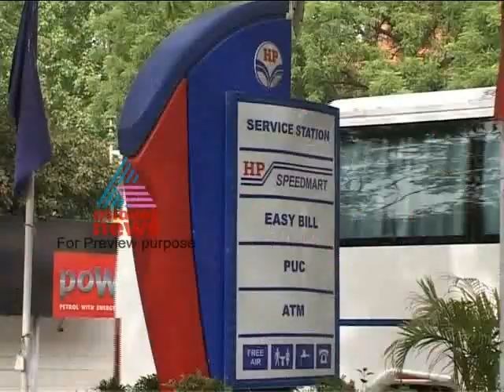Asianet Gulf News 14,December 2011 Part 1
Top Stories:
1)Oommen Chandy will meet the Prime Minister over Mullaperiyar Dam issue
2) Lokpal Bill all party meeting today
3)Black money: Discussion in Lok Sabha today
4)Taliban brutality in Pakistan
5)Disputes on food safety bill